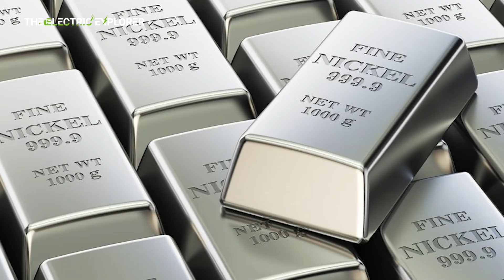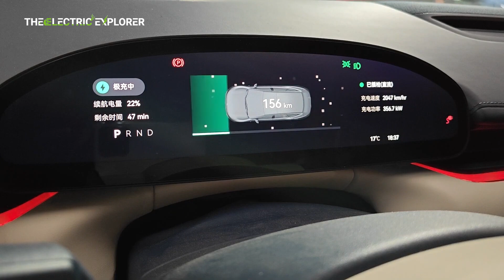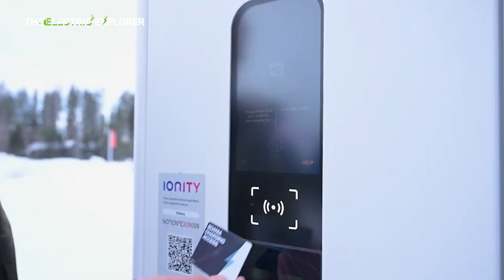CATL and Geely Join Forces to Revolutionize EV Industry Worldwide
Battery giant CATL and automaker Geely have announced a deeper strategic partnership aimed at advancing EV technologies, integrating product platforms, and strengthening supply chains. The collaboration seeks to accelerate innovation and global competitiveness in the EV sector.

Give it a follow and join the EV revolution!

Geely Galaxy A7 Debuts with Mind-Blowing 2,100 km Hybrid Range  Is This the Future of Plug-In Sedans

00:00 - Introduction: CATL & Geely Join Forces
00:35 - Strategic Partnership Announcement
01:10 - Three Pillars of the Agreement
01:45 - CATL’s Battery Technology Leadership
02:20 - Geely’s Global Automotive Influence
02:50 - Advancing Power Battery Technology
03:25 - Solid-State & LFP Battery Innovation
03:55 - Product Platform Integration with SEA
04:30 - Supply Chain Enhancement & Localization
05:05 - Global Market Expansion Potential
05:40 - Zeekr’s European Ambitions
06:10 - Competitive Pressure from BYD, NIO, XPeng
06:40 - Key Industry Challenges
07:15 - Opportunities: Policy, Demand, Exports
07:50 - Future Outlook: Joint R&D & Recycling
08:25 - Smart Grids & Energy Ecosystem Integration
09:00 - Strategic Moves: Truck Batteries & Swapping
09:35 - CATL’s Investment in Zeekr
10:05 - Conclusion: A Blueprint for the EV Future